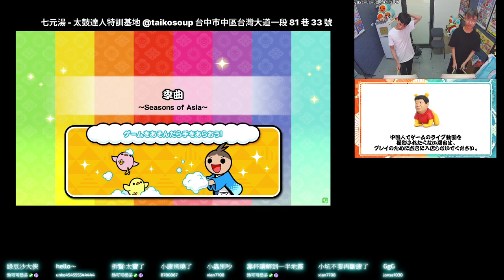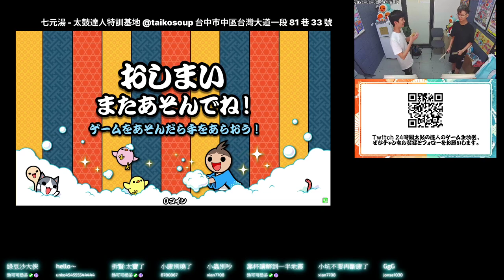季曲 裏譜面 ★8 フルコンボ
季曲
裏譜面 ★8

フルコンボ
スコア：993070
良：742
可：21
不可：0
連打数：74
最大コンボ数：763